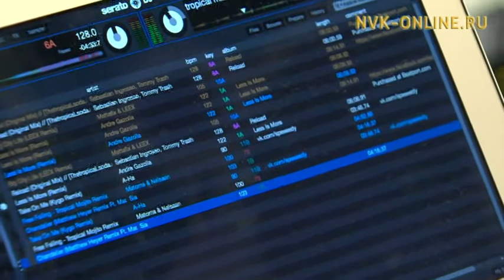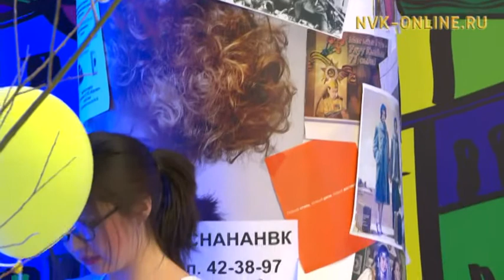Что такое сайкл? Прыжки с парашютом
Официальный сайт NVK-ONLINE.RU Тема передачи посвящена спорту. В гостях сертифицированные тренеры по сайклу, парашютист- инструктор Виктория Медведева, старший  парашютист- инструктор Вадим Бакланов, президент Федерации парашютного спорта РС(Я) Игорь Зданович.